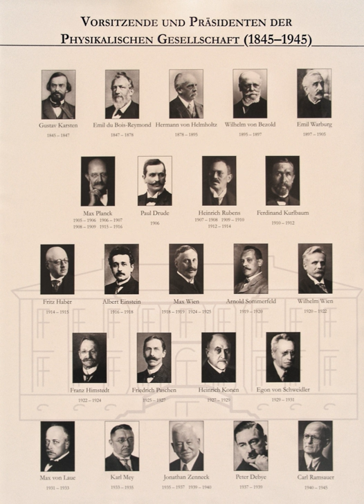Verhandlungen der Deutschen Physikalischen Gesellschaft | Wikipedia audio article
00:01:18 1 Conferences and fostering young talent
00:02:31 2 Awards and school projects
00:04:08 2.1 Young Scientist Award for Socio- and Econophysics
00:05:22 3 Publications
00:06:45 3.1 Historical publications
00:08:51 4 Physics and public relations
00:09:37 5 Studies and social commitment
00:10:23 6 In Bonn and Berlin
00:12:22 7 Under National Socialism
00:17:23 8 Reunification
00:18:24 9 Presidents
00:18:34 10 See also

- Socrates

SUMMARY
The German Physical Society (German: Deutsche Physikalische Gesellschaft, DPG) is the world's largest organization of physicists. The DPG's worldwide membership is cited as 61,954, as of 2018. It holds an annual conference (Jahrestagung) and multiple spring conferences (Frühjahrstagungen), which are held at various locations and along topical subjects of given sections of the DPG.
The DPG serves the fields of pure and applied physics. Main aims are to bring its members and all physicists living in Germany closer together, represent their entirety outwards as well as foster the exchange of ideas between its members and foreign colleagues. The DPG binds itself and its members to advocate for freedom, tolerance, veracity and dignity in science and to be aware about the fact that the people working in science are responsible to a particularly high extent for the configuration of the overall human activity.